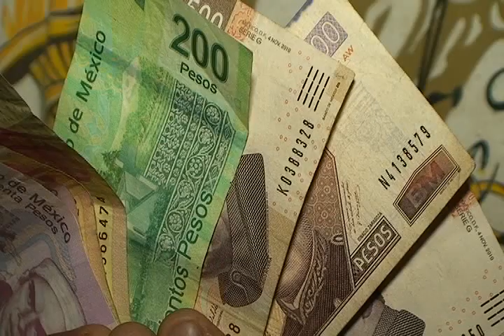Arrestaron municipales de Cd. Juárez a un presunto extorsionador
Agentes de la Secretaría de Seguridad Pública Municipal realizaron la detención de una persona del sexo masculino, quien fue señalado de presuntamente haber ingresado a una negociación para cobrar el llamado "derecho de piso", lo anterior ocurrido en la colonia Lomas de San José.

La detención se registró a las 19:00 horas de ayer en el cruce de las calles Boulevard Zaragoza y Boulevard Oscar Flores de la colonia antes mencionada, luego de que policías preventivos que realizaban su recorrido de seguridad por este sector fueron interceptados por la víctima, quien les solicitó ayuda argumentando que momentos antes un sujeto desconocido ingresó a su negocio y le exigió la cantidad de 2 mil pesos en efectivo, diciéndole que si no se los entregaba se atuviera a las consecuencias.

Por  lo que rápidamente los oficiales implementaron un operativo de búsqueda para localizar al presunto responsable, quien fue ubicado a unas cuadas debido a que reunía las características proporcionadas por el afectado, motivo por el cual lo abordaron para aplicarle una revisión, tras la cual se le aseguró la cantidad señalada por la víctima, misma que acudía a recoger desde hace 3 meses.

Posteriormente el presunto responsable identificado como Francisco Eduardo Hernández de 23 años de edad, quien fue presentado junto con la evidencia asegurada ante el juez de barandilla en turno de la estación de Policía del Distrito Universidad, quien a su vez se encargó de ponerlo a disposición de la Fiscalía General del Estado Zona Norte, para que sea esta instancia la que determine su responsabilidad.